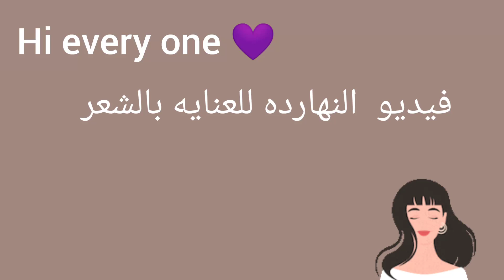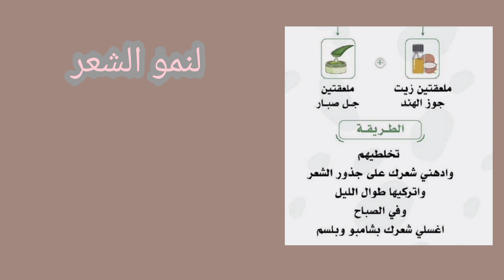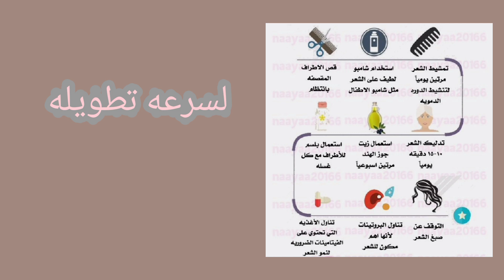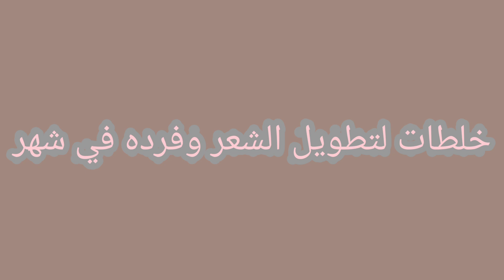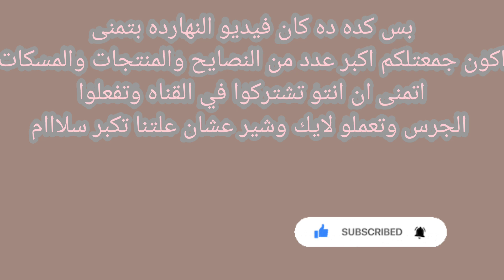احلى ماسكات ومنتجات ونصائح للعنايه بجميع انواع الشعر